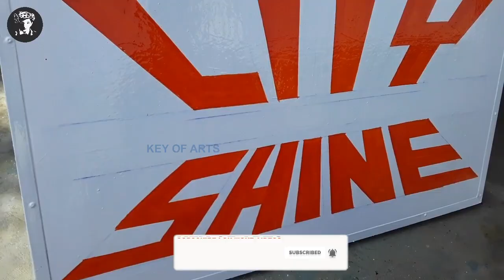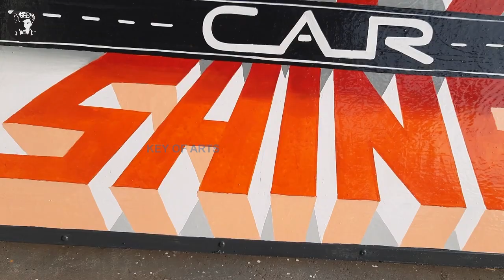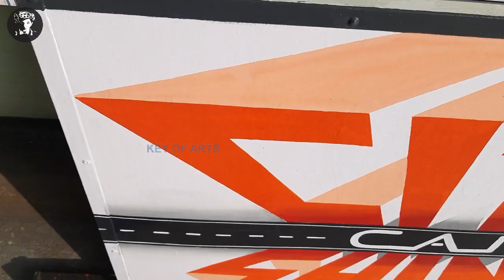Sign Painting Roadway Letter Writing 3D Floating Font English - key of arts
Sign Painting 3D Floating Letter Writing in English Roadway Design Color Drop Shading.